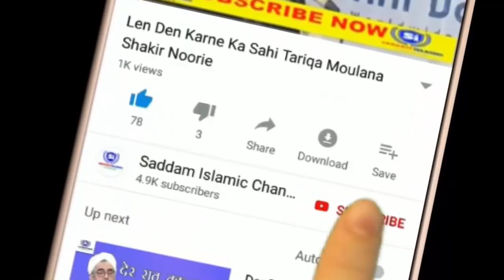Ek Waqt Ki Namaz Janbuz Kar Chodne Ka Ajab Maulana Shakir Noori